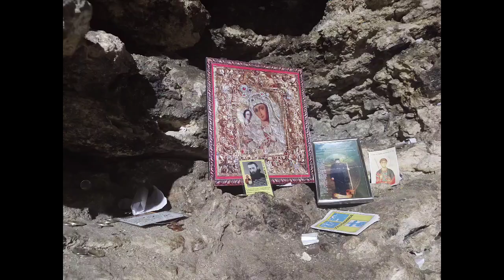My American parents' and sister's first day in Romania, visiting the Monastery Cave of St. Andrew